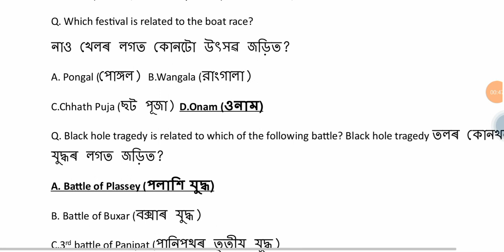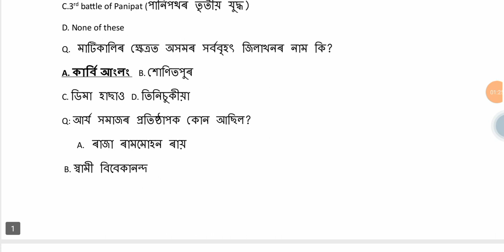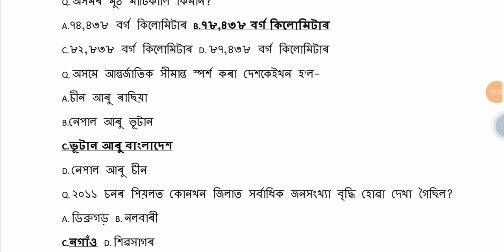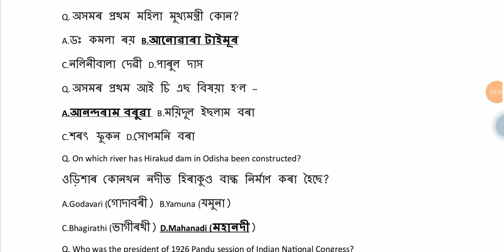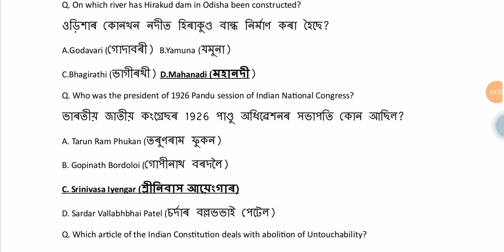MCQ for Assam Direct Recruitment 2023//Most important questions for Grade III And Grade IV. Part 15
Grade III & Grade IV//Assam Direct Recruitment 2023. MCQ for Assam Direct Recruitment
Assam Direct Recruitment 2023// Previous ADRE questions// GK Question // Grade IV & Grade III.
Grade III question answer
Grade IV question answer
Assam Direct Recruitment 2023// Grade III & Grade IV// GK Most Important Common Question
Part 14